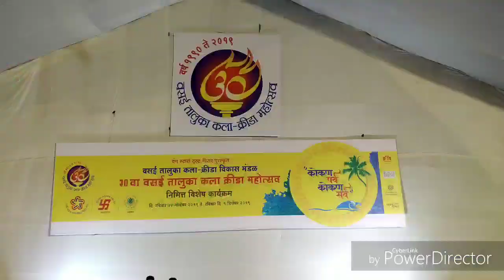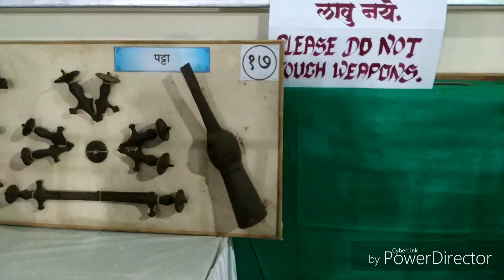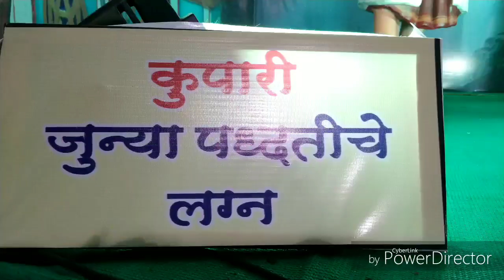कोंकण पर्व - वसई कला क्रीड़ा महोत्सव, महाराष्ट्र